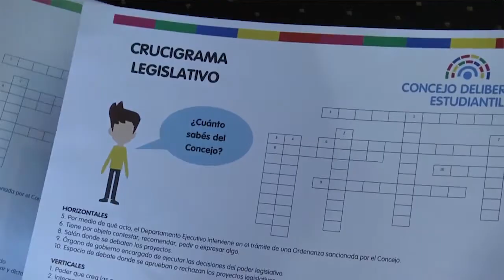Los jóvenes se preparan para legislar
El secretario parlamentario del Concejo Deliberante de Paraná, Rodrigo Devinar, se refirió a las actividades que se llevarán adelante este año desde el Concejo Deliberante Estudiantil.